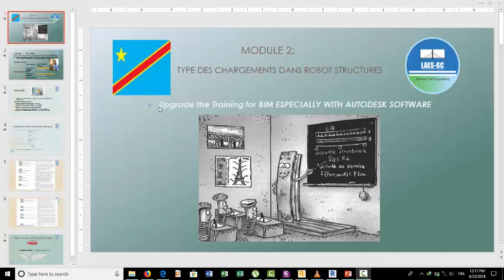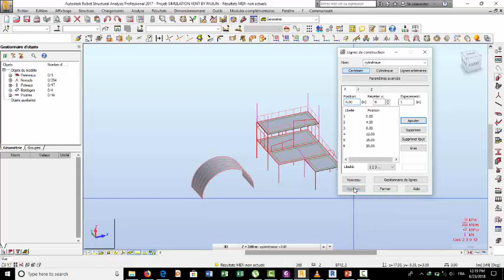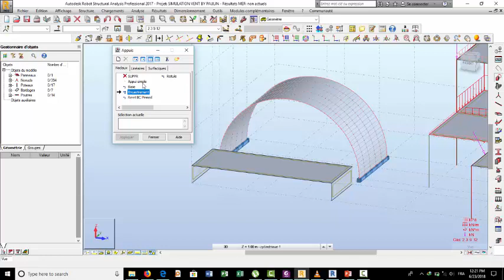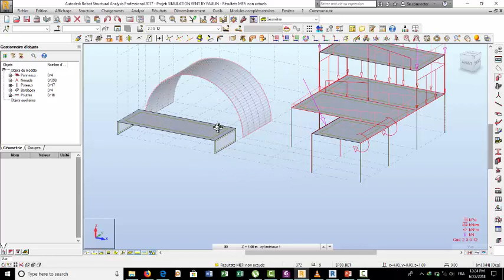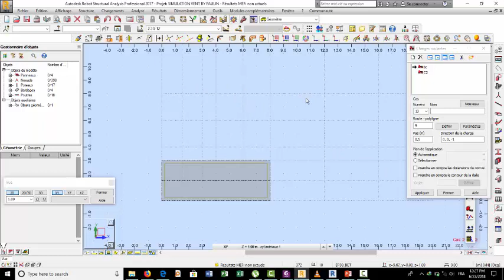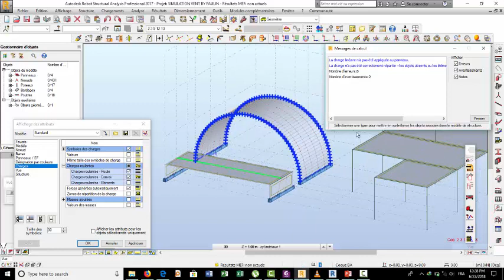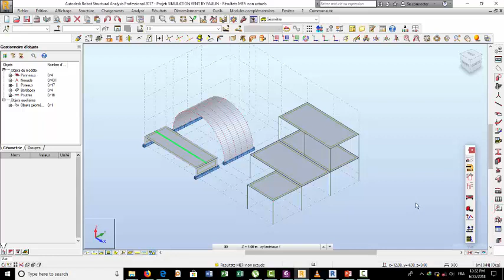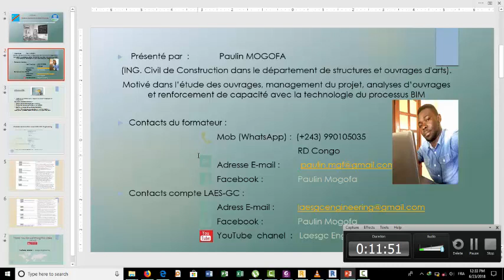Robot structures et chargement roulant sur la structure 4